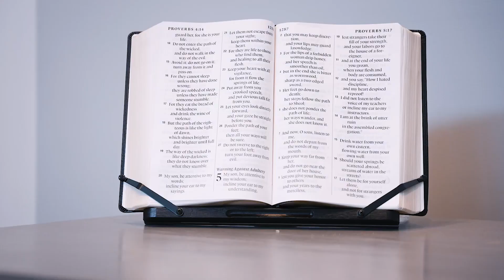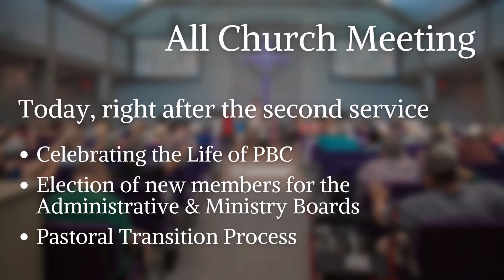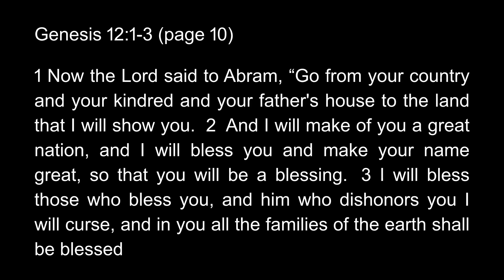The Story Behind the Story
In the moment God began the Christmas story, He also revealed the answer to the question; “Who Needs Christmas?”
- WE ALL DO! Jesus is our only hope.
- -              Jesus… is… the… PLAN!

Prairiebible.org